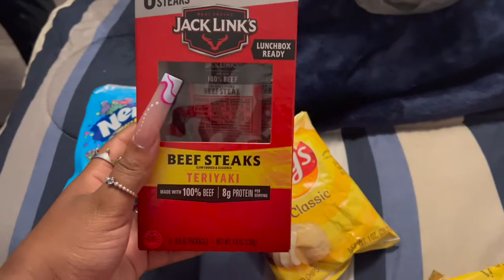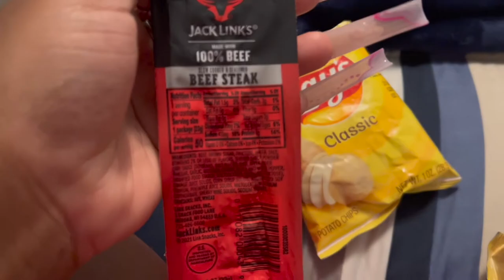Maintenance Vl♡g || Hair , Nails , Lashes& Etc💋